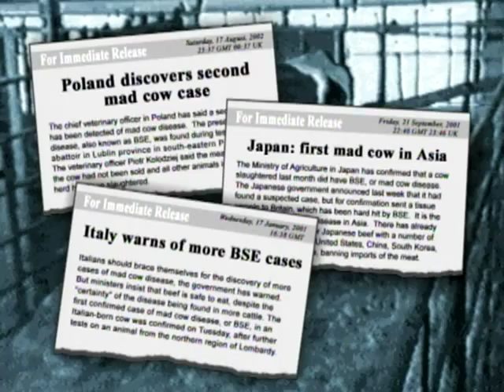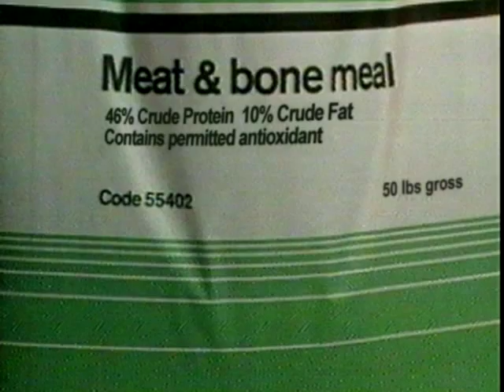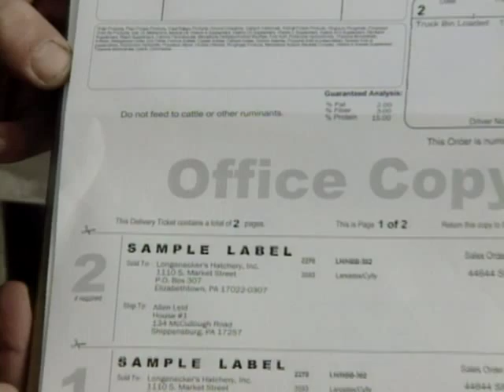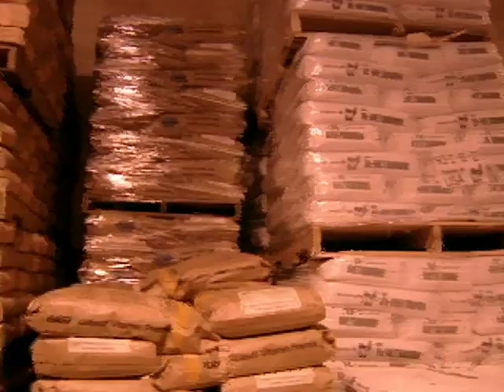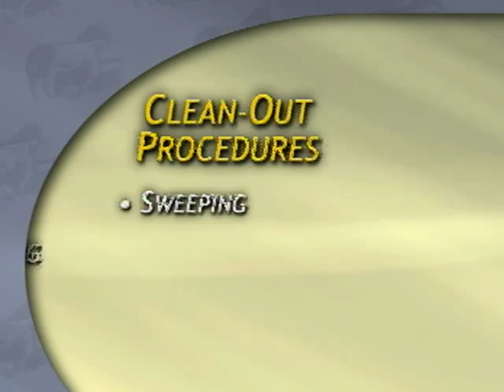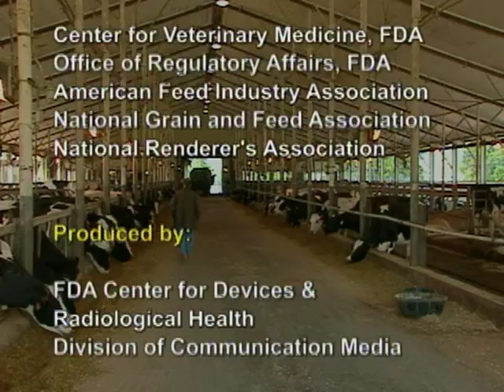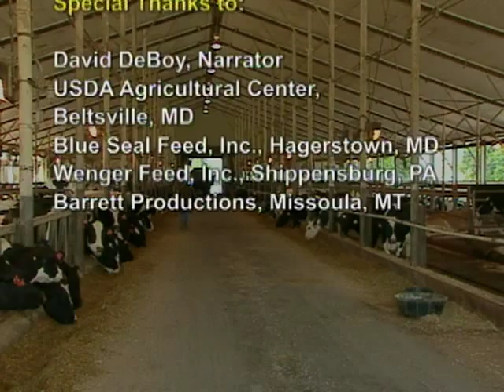Preventing the Spread of BSE: Do Your Part, Clean Your Truck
This video is intended to raise the awareness of grain haulers to the kind of feed they are hauling and the need to clean their truck after hauling feed that has been rendered or may contain prohibitive materials. This video explains what BSE is, how it affects cattle and other ruminant animals, the measures that need to be taken when hauling different types of feed materials in grain haulers, and steps that grain haulers can take to keep BSE pathogens from cross contaminating other feed grains. [vpfood]